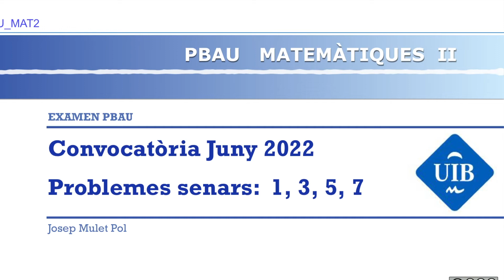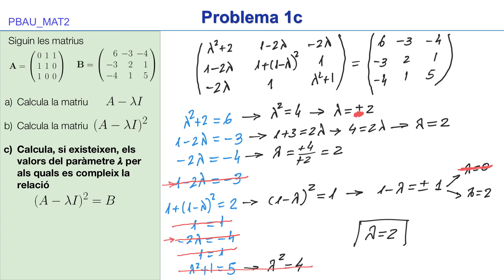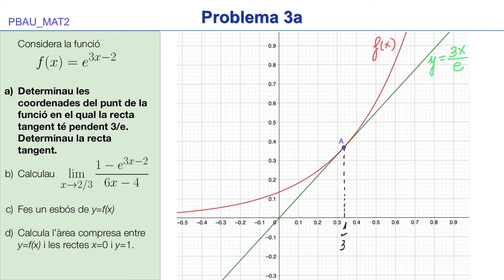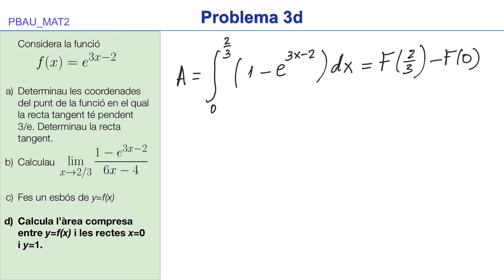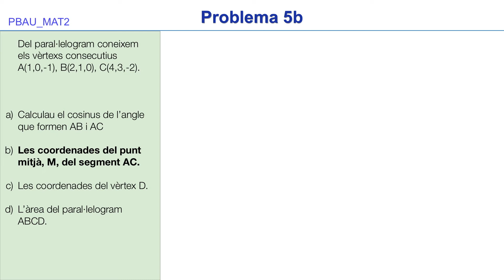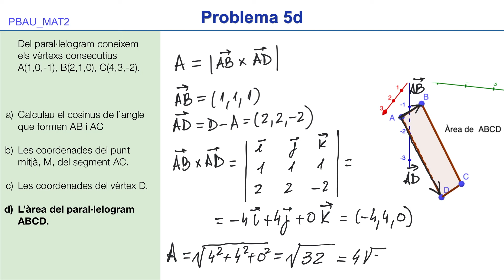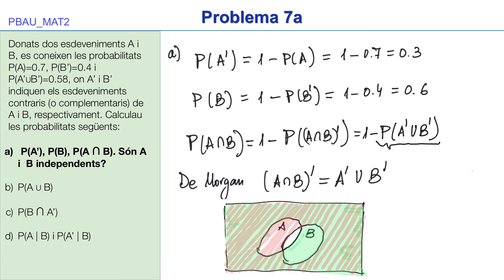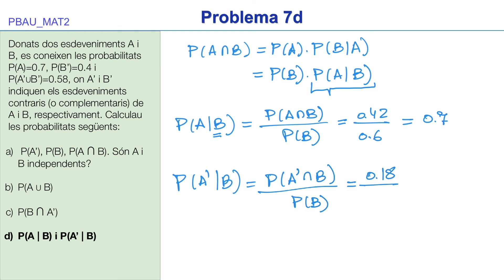PBAU MAT2 Juny 2022 - Problemes 1,3,5,7